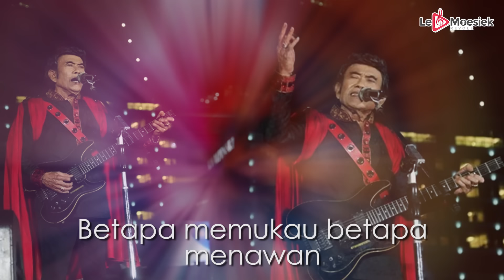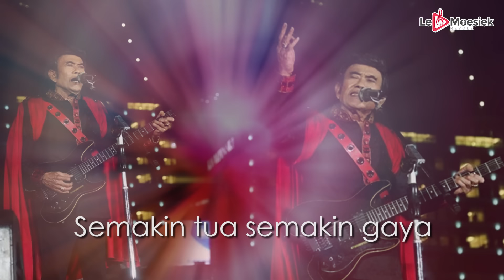Rhoma Irama - Sifana (Official Lyric Video)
Cipt: Rhoma Irama
Dengarkan Lagu ini di: ITunes, Spotify, Deezer, Joox
Halo sahabat Le Moesiek Revole! Ada yang ingat lagu-lagu terbaik Rhoma Irama? Yuk dengerin singlenya yang berjudul "Sifana", dijamin buat kalian penggemar dangdut pasti suka banget lagu ini. Langsung cek ya!